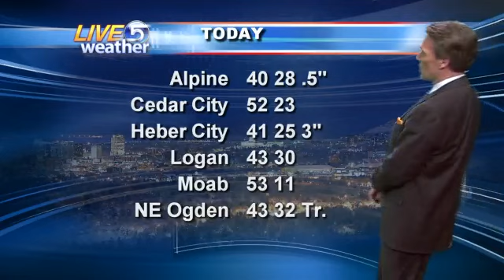Dan Pope 10 PM Weather KSL-TV, Salt Lake City, Utah 2.5.2011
A series of weak weather systems will bring widely scattered snow showers to the Wasatch Front tonight and tomorrow, but no accumulation is expected.  A much stronger front is anticipated for Monday afternoon, Monday Night and Monday morning...impacting the commutes going home Monday and going to work Tuesday.  High pressure rebuilds and a return to haze and smog for a couple of days...along with colder weather is forecast for the end of the week.  Certified Broadcast Meteorologist Dan Pope, Live 5 Weather HD, KSL-TV, Salt Lake City, Utah.